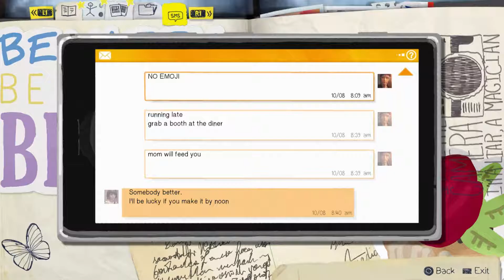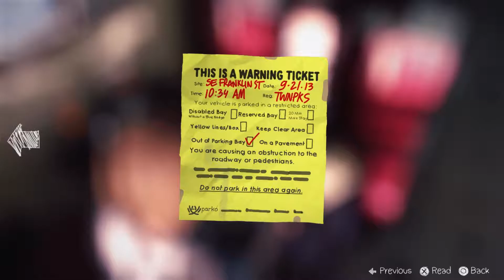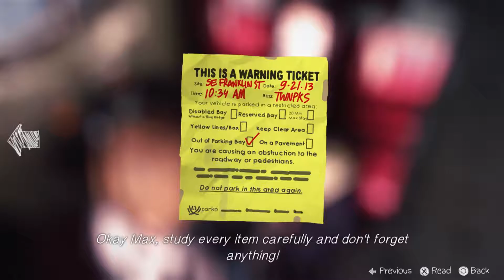Life is Strange Ep.2 - Part 7 Neptune's Beard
Life is Strange is an episodic, graphic adventure video game.

Rated: M for mature
Release date: January 30, 2015
Platforms: PS4, PS3, Xbox One, Xbox 360, PC, Mac